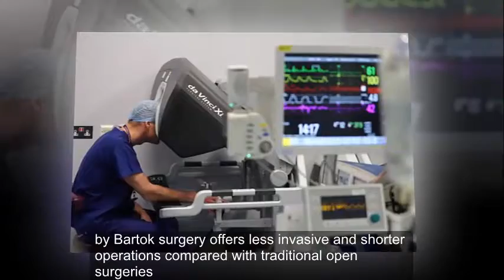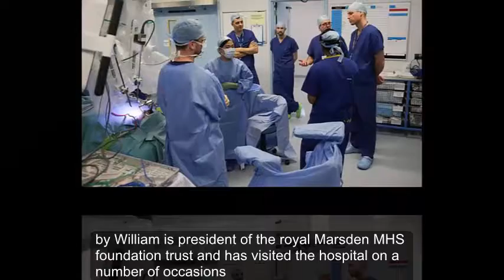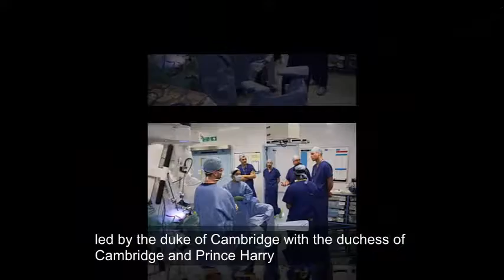Prince William follows in Princess Diana's footsteps as he joins surgeons at Royal Marsden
THE Duke of Cambridge followed in the footsteps of his late mother Princess Diana during a visit to the Royal Marsden Hospital today in Chelsea as he donned scrubs and joined surgeons in the operating theatre.

The 35-year-old looked on as he watched two pioneering robotic operations on cancer patients.

Professor Vinidh Paleri and his team operated on a patient with an adenoid cystic carcinoma.

He also chatted to some of the patients on the Burdett-Coutts Ward who are receiving treatment

Robotic surgery offers less invasive and shorter operations compared with traditional open surgeries.

The Royal Marsden in west London has the largest programme of robotic surgery for cancer in the UK treating urological, gynaecological, head and neck, gastrointestinal and colorectal patients.

William is President of the Royal Marsden NHS Foundation Trust and has visited the hospital on a number of occasions.

And the hospital is closely associated with his mother, Princess Diana, who was also president of the Royal Marsden.

The Duke’s last visit to the hospital was in May 2017 when he visited the Radiotherapy Department and Oak Centre for Children and Young People.

The hospital was the first place Princess Diana visited on her first solo engagement in 1982.

William became President of the Royal Marsden in 2007 when she took over the Presidency from his mother.

The hospital is the largest cancer centre in Europe and treats more than 50,000 patients each year.

The Duke will later join staff volunteers and supports of Campaign Against Living Miserably (CALM)  a charity dedicated to preventing male suicide.

He will lend his support to their Best Man Project before joining a group of men who are taking part in filming Best Man Project videos where they discuss the importance of friendship and issues around mental well-being.

The Duke will also meet Rio Ferdinand and his friend Jamie Moralee, who took part in the Heads Together campaign, musician actor Loyle Carner, and radio and TV presenter Roman Kemp.

CALM is one of the main charity partners of Heads Together, the campaign led by The Duke of Cambridge with The Duchess of Cambridge and Prince Harry.

The charity recently launched the Best Man Project to promote the idea that you don’t have to wait for a wedding to be a great friend, and because male friendships can be instrumental in men looking after their mental health.

The Prince watched pioneering robotic surgery,
The prince watched the pioneering surgery,
Royal Marsden Hospital is leading in robotic surgery,
The Prince spoke to cancer patients during his visit,
Princess Diana was also president of the Royal Marsden,
The Duke of Cambridge looks through a dual console of the da Vinci robot,
Robot surgery is less invasive for patients,
Royal Marsden in west London has the largest programme of robotic surgery for cancer in the UK,
William waved to well wishers outside the hosptial,
Princess Diana too famously donned scrubs at the Royal Marsden,